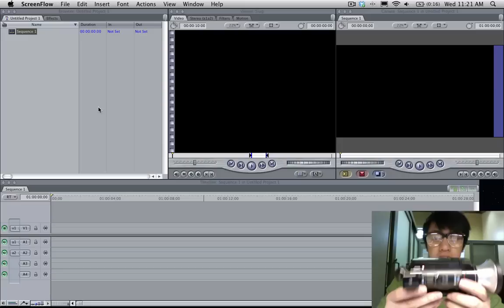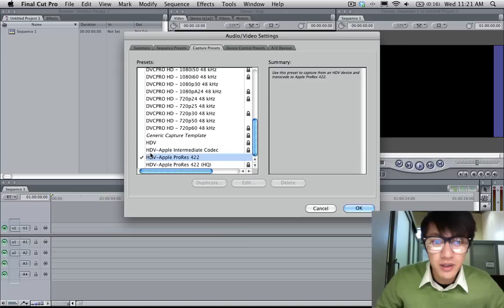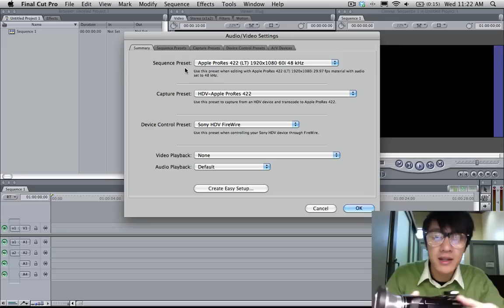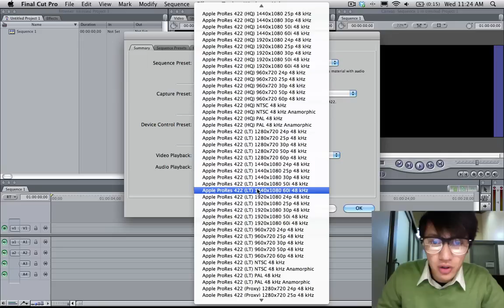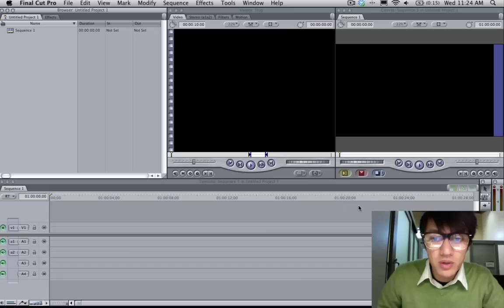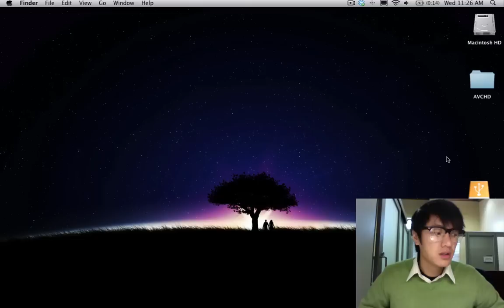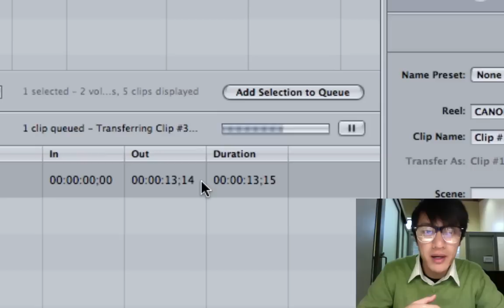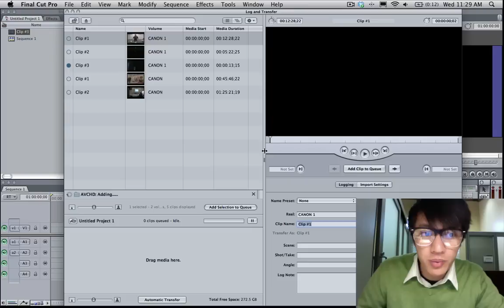Log and Transfer AVCHD with Final Cut 7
I kept making the mistake of saying "CAPTURING" when in fact it should be "TRANSFERRING" .  Here is why: When you are bringing in footage from tape you use the log and capture. When you want to bring in footage in the form of digital media then it is called log and transfer.

I am using a Canon Vixia HF20 that records to flash memory in the form of AVCHD. There are many consumer cameras that shoot in this particular way so it should work for them as well.

This should also work in Final Cut 6 and the only difference is that there is only an option for Apple Prores 422 and there is no option for HQ or LT.